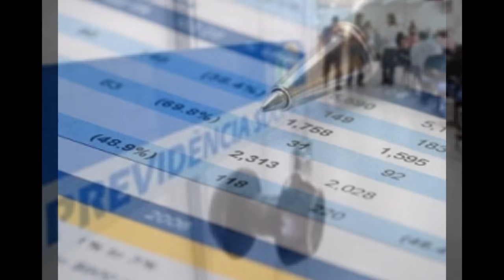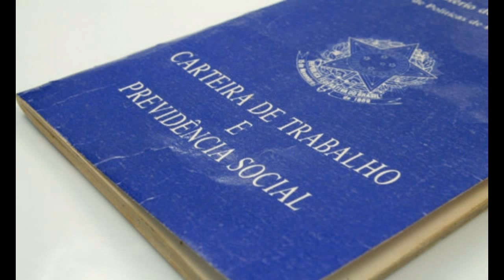INSS AUMENTA O LIMITE DE EMPRESTIMO CONSIGUINADO PARA 35 %